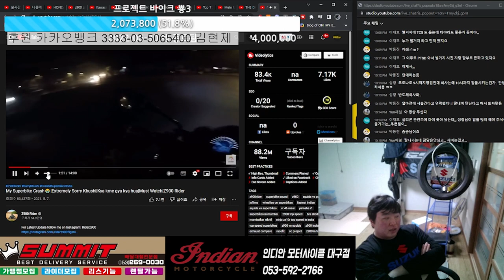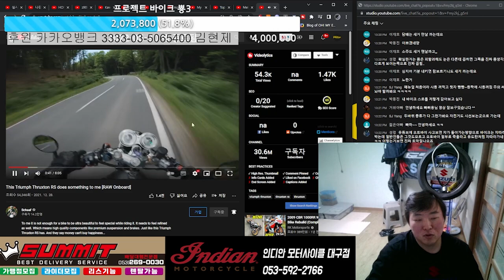도로위에서 마음가짐 브레이크 사용법